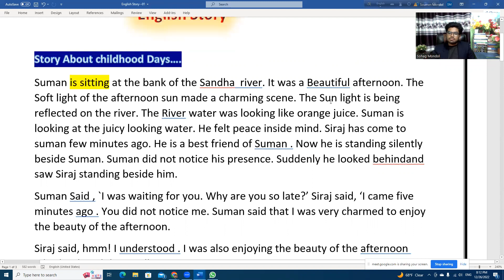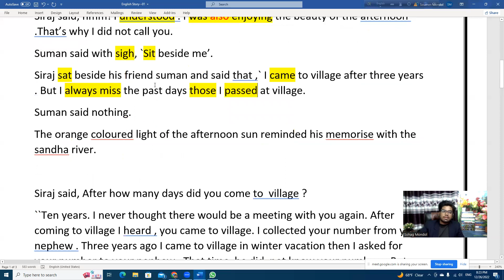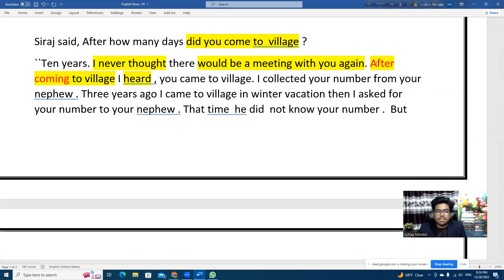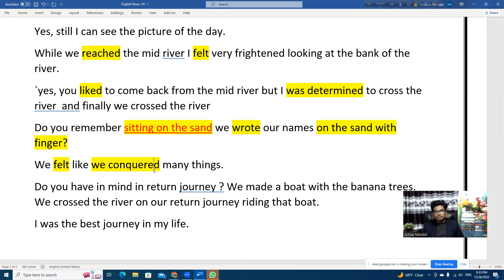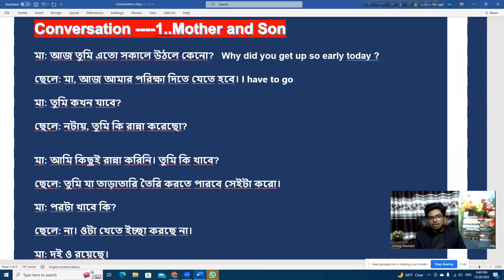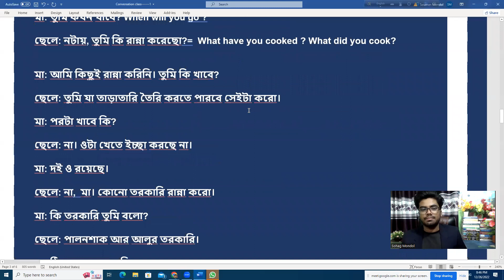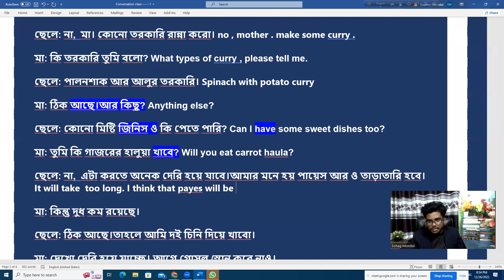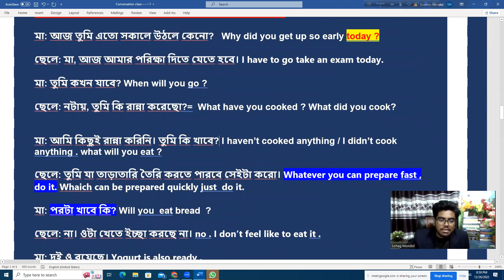English Practical Reading Practice and Conversationn Class